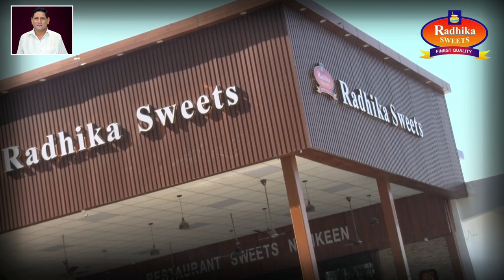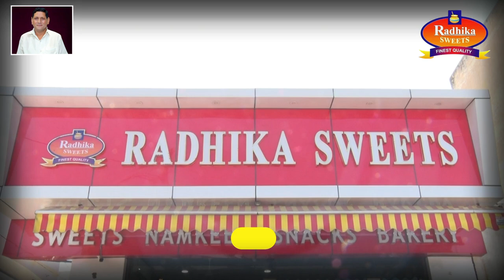एचजीएम स्कूल मे श्रीकृष्ण जन्माष्टमी पर्व धूमधाम से मनाया गया